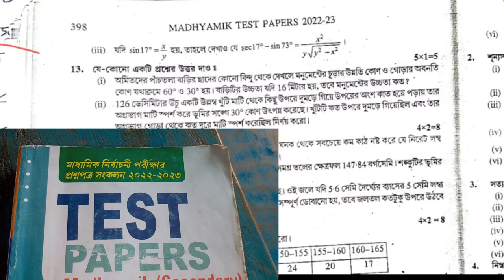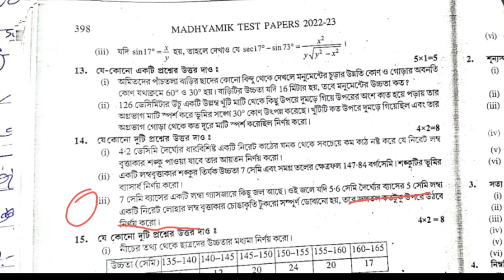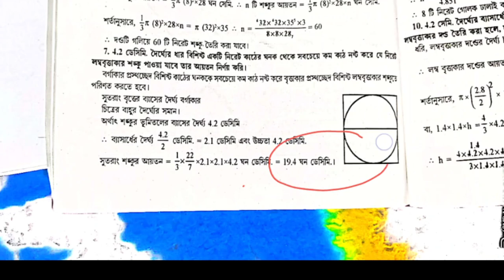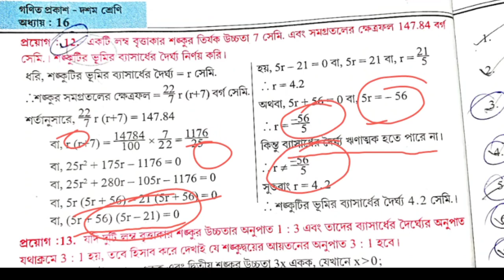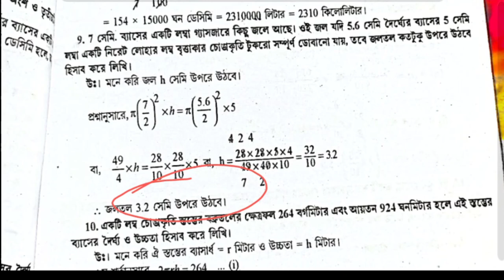Madhyamik mathematics Test Paper solution Parsad Page 398 Page 397,398 Secondary Wbbse 2023 Class 10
Madhyamik mathematics Test Paper solution Parsad Page 397 Page 398 Page 399 Page 398 Secondary Wbbse 2023 Class 10